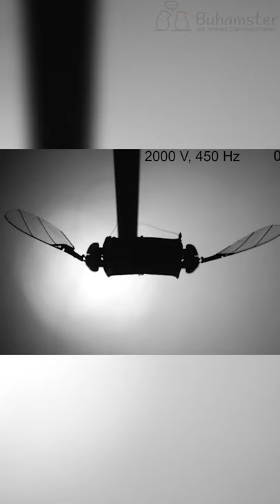MIT Researches Present New Type Of Drone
The new type of drone was developed by MIT researchers. They took their inspiration in insect world. These tiny robots can withstand collisions and move in cramped space. They are flexible and precise so that different industries might start using them in their operations. This study boosts the range of drones and maybe even adds to flying vehicles research.